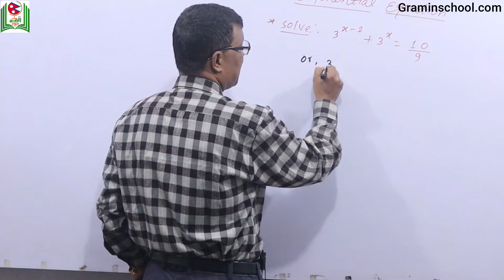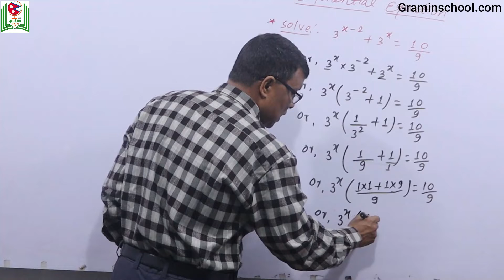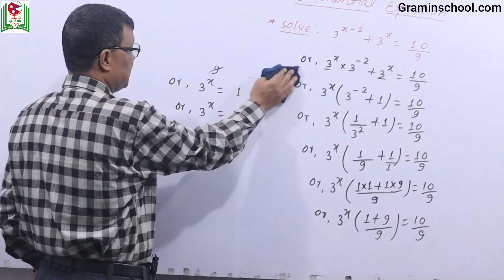indices example 5